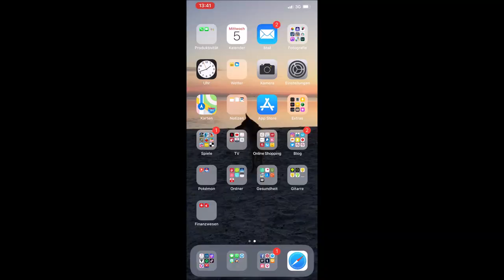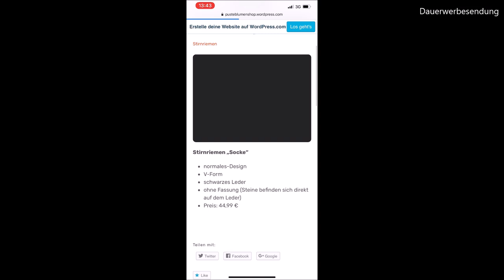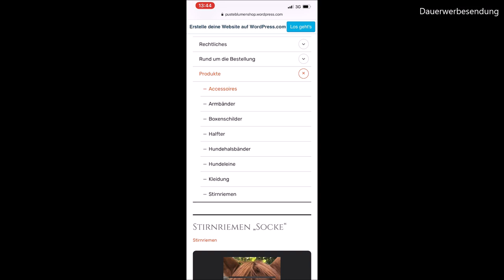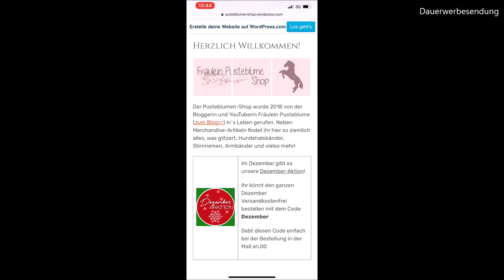Im Spotlight | Der Pusteblumen-Shop | GEWINNSPIEL!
... ask.fm/fraeulein_pusteblume